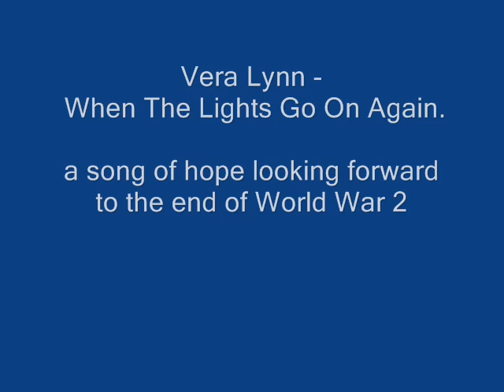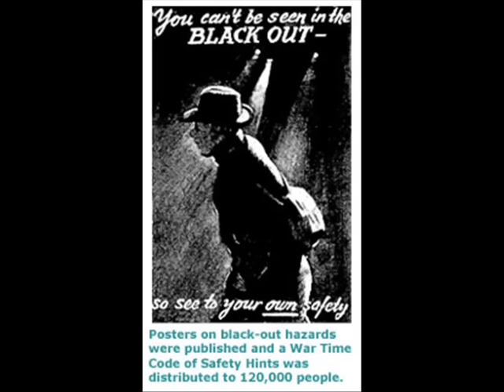Vera Lynn - When The Lights Go On Again.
A song of hope looking forward to the end of World War 2 and the Blackout, and soldiers returning home.
It's hard for those of us born later to fully understand the way the War affected everything.
My mom was evacuated to strangers in the countryside to be away from our city being bombed.
People went without foods we take for granted now...
and worst of all, many many lives of loved ones were lost or damaged.